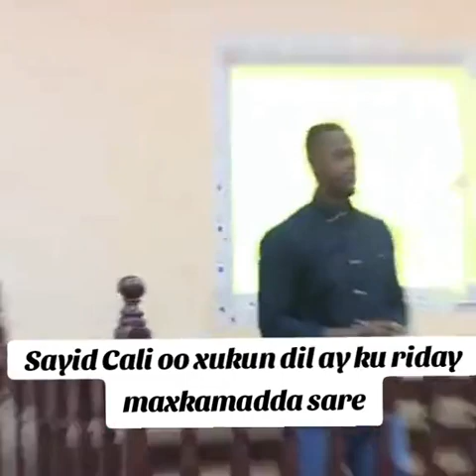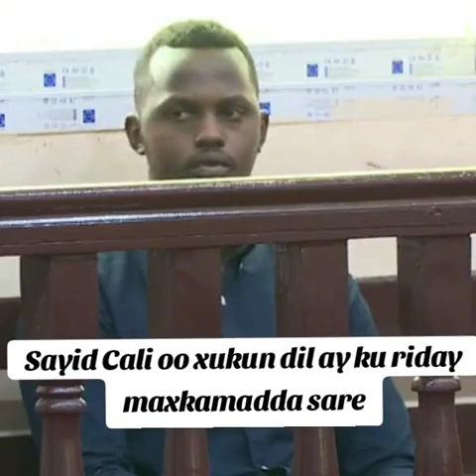19 September 2024